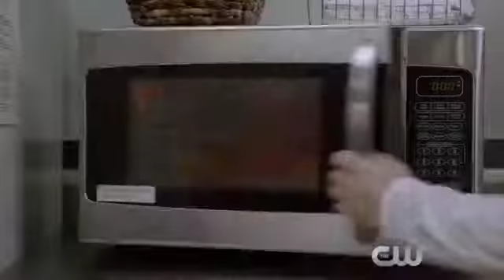iZombie 2x02 Extended Promo "Zombie Bro" (HD)